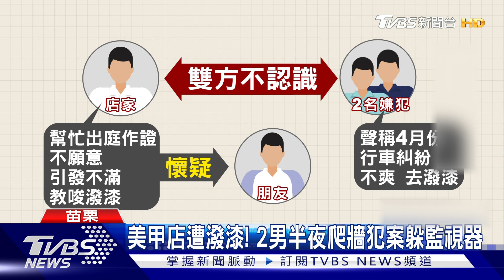美甲店遭潑漆! 2男半夜爬牆犯案躲監視器｜TVBS新聞